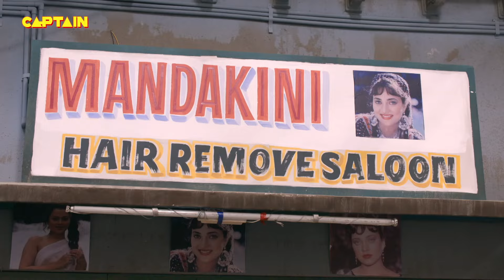इलायची ने बताई जब जीजा जी को सेठ और सेठानी उनके असली माँ बाप नहीं है || Jijaji Chhat Per Hai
इलायची ने बताई जब जीजा जी को सेठ और सेठानी उनके असली माँ बाप नहीं है || Jijaji Chhat Per Hai || E.P. 40